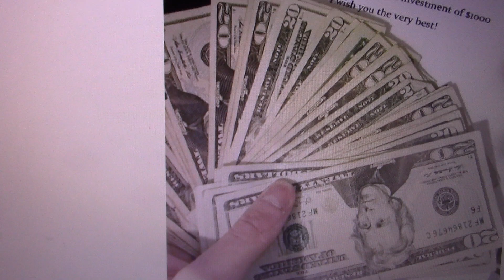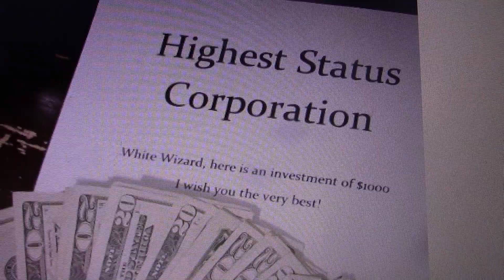INVESTING IN DRACO ALPHA IPSWICH "HIGHEST STATUS CORPORATION"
( ALL MY ENEMIES ARE DEAD )